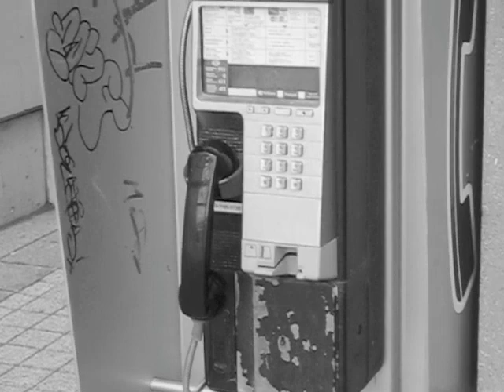Phonebox/Lunchbox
Solicitor voices, credit collection voices, financial service voices, an afternoon in the park.